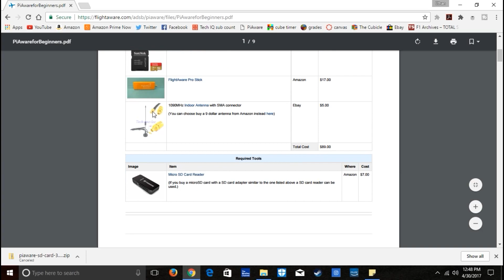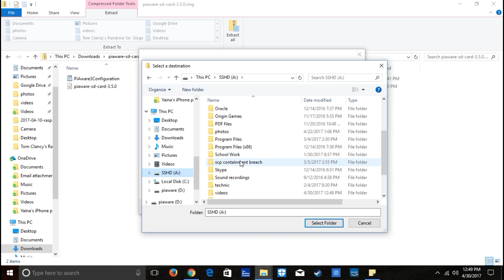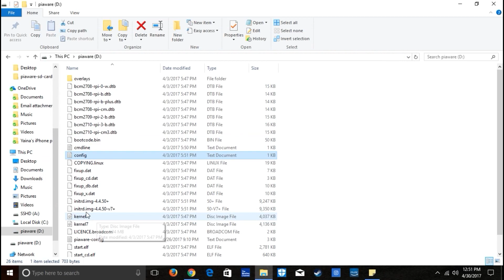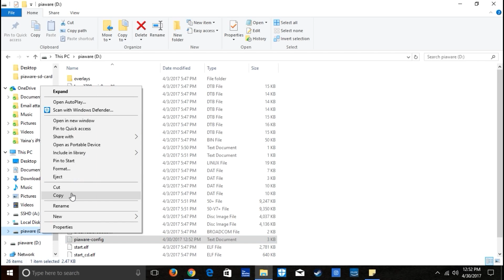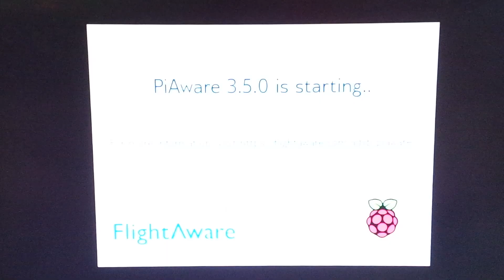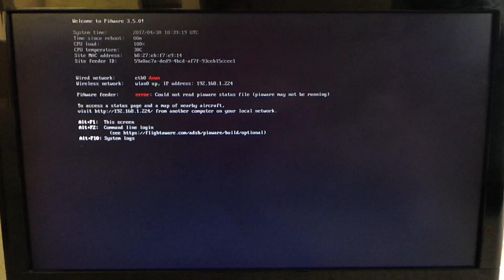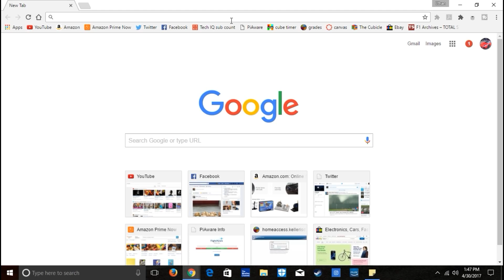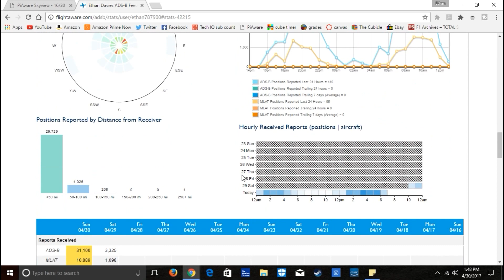How to set up a PiAware flight tracker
Hi, today I am going to show you how to set up a PiAware using a Raspberry Pi